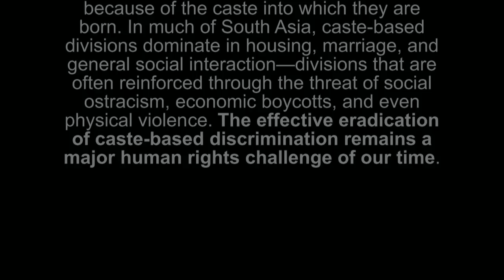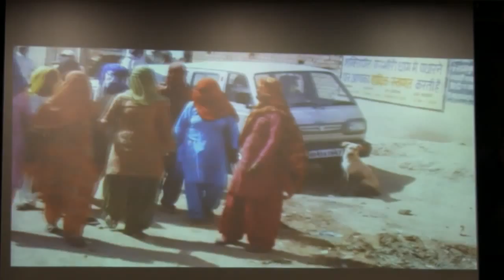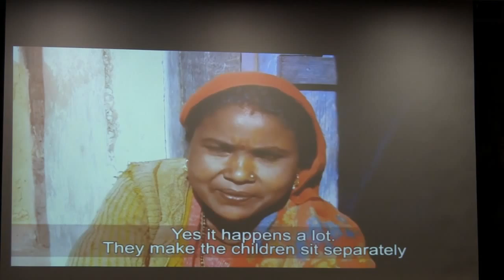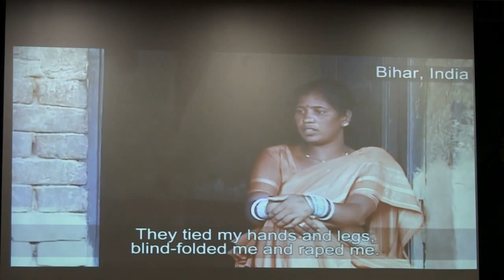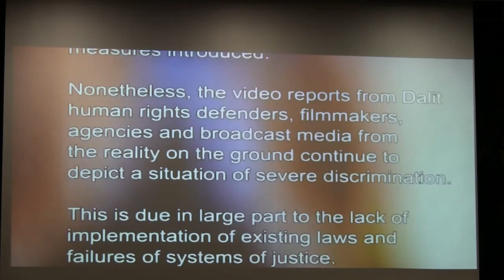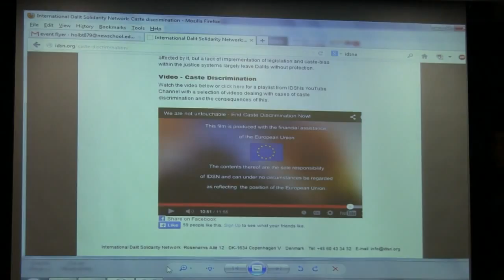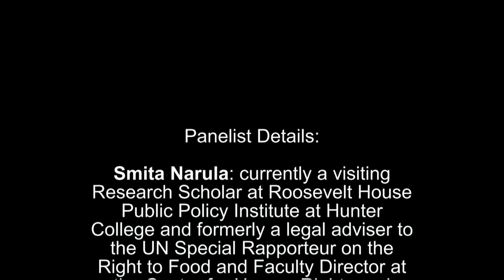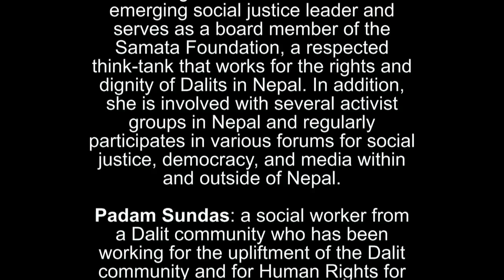Social Justice and Dalits in South Asia | A Roundtable Discussion | Oct 7, 2014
Across the globe, an estimated 260 million people are relegated to a lifetime of segregation, exploitation, and extreme forms of physical and psychological abuse, all because of the caste into which they are born. In much of South Asia, caste-based divisions dominate in housing, marriage, and general social interaction—divisions that are often reinforced through the threat of social ostracism, economic boycotts, and even physical violence. The effective eradication of caste-based discrimination remains a major human rights challenge of our time.

-Learn about the social and political obstacles faced by Dalit communities (formerly known as “untouchables”) in Nepal and India

-Engage with scholars, media producers and activists who have brought awareness to issues concerning Dalits through traditional and social media outlets

-Develop tips and tools you can use for your own research and social activism initiatives

Some of the questions this event explores:

What skills/lessons can Dalit and American students, scholars and activists learn from each other?

How do experiences of marginalization and /or oppression compare in different countries?

How have social justice organizations use the law, media and education as tools to raise awareness and create change?

Prominent academics, media producers and social activists will participate in a roundtable discussion. Our guests will include:

Smita Narula: currently a visiting Research Scholar at Roosevelt House Public Policy Institute at Hunter College and former U.N. legal adviser to the UN Special Rapporteur on the Right to Food and Faculty Director at the Center for Human Rights and Global Justice at NYU School of Law. She has been working in human rights for more than 17 years. In both her scholarship and her practice, Narula has focused on the rights to equality and non-discrimination; economic and social rights; and the impact of economic globalization and counter-terrorism policies on human rights. She has authored numerous reports and academic articles on these subjects, and has helped formulate policy, legal, and community-led responses to these issues worldwide.

Sarita Pariyar: a graduate student of sociology at Tribhuvan University in Kathmandu, where she also received her bachelor’s degree in journalism and English literature. She is an emerging social justice leader and serves as a board member of the Samata Foundation, a respected think-tank that works for the rights and dignity of Dalits in Nepal. In addition, she is involved with several activist groups in Nepal and regularly participates in various forums for social justice, democracy, and media within and outside of Nepal.

Padam Sundas: a social worker from a Dalit community who has been working for the upliftment of the Dalit community and for Human Rights for over 40 years through intellectual writings and knowledge production. A founding member and the executive chairperson of SAMATA foundation and the Asian Dalit Rights Forum, the only Dalit centric research center and think tank in Nepal. He also served as a member of the National-Level Advisory Committee under the Office of Prime Minister for the Eradication of Caste Based Discriminations and Promotion of Dalit Rights.

Rem Bishwokarma: co-founded Jagaran Media Center (JMC) to lead media advocacy against caste-based discrimination and untouchability. JMC produced the popular television series called Dalan that raised awareness on Dalit issues. JMC has established itself as a media hub on Dalit issues, inclusion and social justice in Nepal and abroad. He was awarded the Australian Leadership Award in 2010, Media International Social Awareness Award in 2013 and Ambedkar Kalashree National Award in 2013.

Each participant will speak for ten minutes on their personal work and experience. Afterwards, broader discussion on Dalits and social justice will be opened up and moderated by Smita Narula.